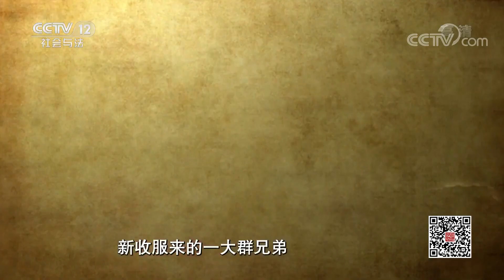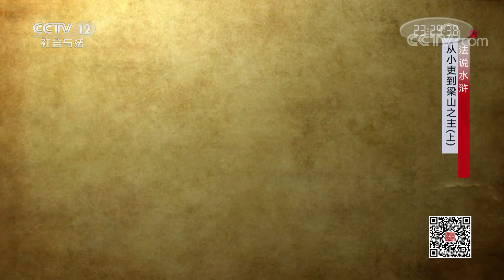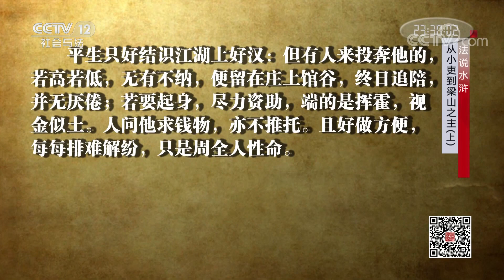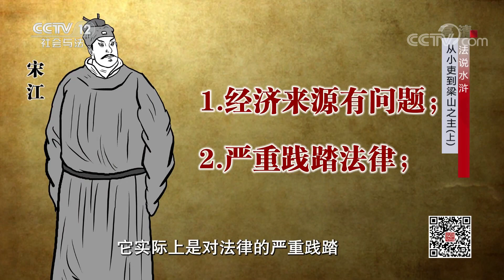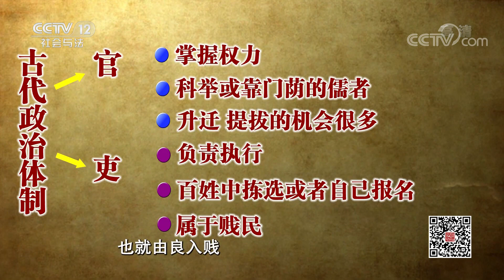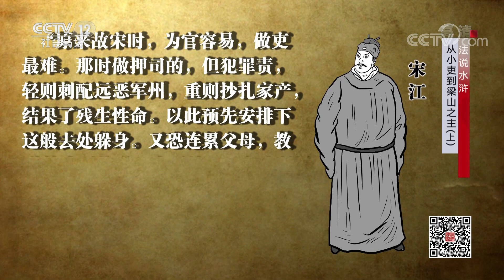《法律讲堂(文史版)》 20200416 法说水浒·从小吏到梁山之主（上）| CCTV社会与法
本期节目主要内容： 作为《水浒传》中座次排名第一的好汉，宋江是最丰满、最立体、也是最复杂的一个人物。他原本是为官府当差的郓城县押司，之后却落草为寇，成为与官府叫板的梁山头领。作为大宋能吏，宋江刀笔精通，吏道纯熟，但他出色的专业技能并没有完全用来为朝廷服务，而是在为朝廷当差的同时暗渡陈仓，肆意破坏朝廷法度。究竟是什么原因促使宋江的人生发生如此巨大的转变？（《法律讲堂(文史版)》 20200416 法说水浒·从小吏到梁山之主（上））